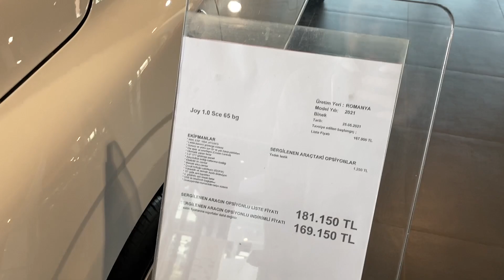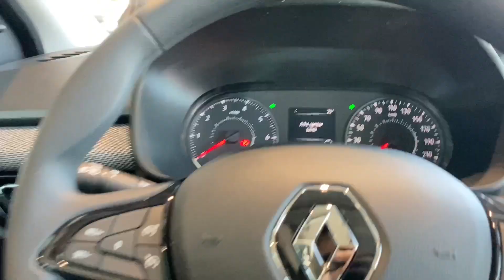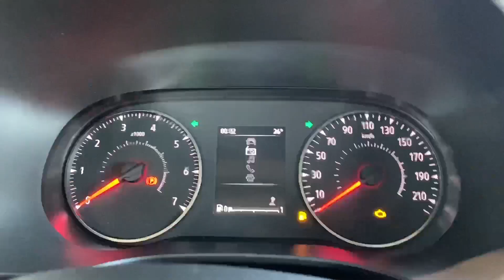RADYO VAR AMA NEREDE? | EN UCUZ YENİ RENAULT TALİANT JOY | 1.0 SCE 65HP | EGEA YERİNE ALINIR MI?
Desteklerinden ötürü Renault Ernaz'a teşekkür ederim.

Instagramda 54passatb8 hesabına hepinizi beklerim orada 37.3 bin kişiyiz.

00:00 Giriş
00:28 Baz Donanım Taliant Dış Tasarımı
1:02 Bagaj Alanı
1:36 Far Grubu, Lastik Ebatı ve Davlumbazlar
2:00 En Boş Taliant İç Tasarımı
2:44 Radyosu Nasıl?
3:30 İç Mekan Detayları, Koltuk Grubu
3:44 Arka Yaşam Alanı
4:20 Benzin Deposu
4:44 Verdiğiniz Desteklerden Ötürü Teşekkür Ederim
4:55 Renault Taliant Motor Bölümü
5:53 En Boş Renault Taliant'ı Nasıl Buldunuz?